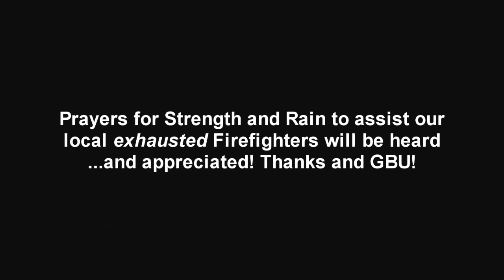Rev. Franklin Graham - DECISION AMERICA Pacific Northwest Tour at Jackson County, Oregon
Rev. Franklin Graham delivered a tremendous message of Christian activation in a split and hurting nation to a 'packed house' in Jackson County.